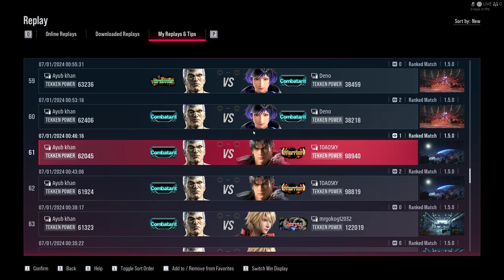Bryan vs. High-Level Reina | Tekken 8 Promotion Match | Epic Victory | Gamer Guest House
Hey everyone! 🎮

Watch this epic Tekken 8 promotion match where I, playing as Bryan, face off against a high-level Reina. This intense battle showcases top-tier gameplay and strategic moves, leading to a well-deserved promotion victory.
Don't miss out on the exciting highlights and impressive performance!